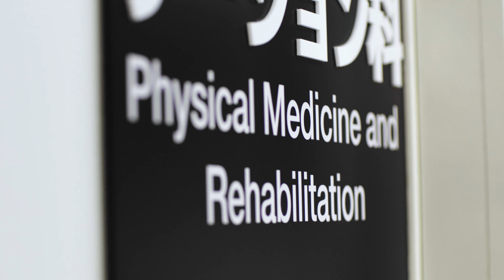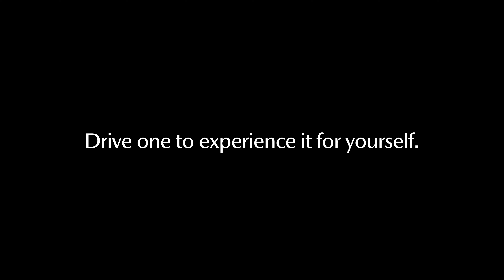The Art of Human-centricity